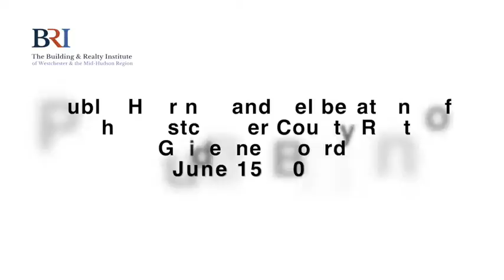Rent Guidelines Board Hearing - Jerry Houlihan